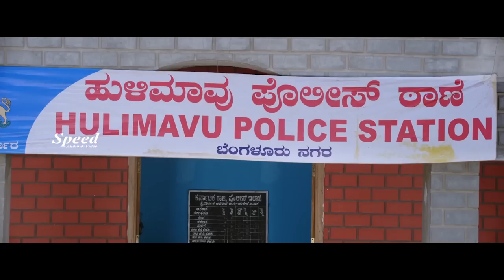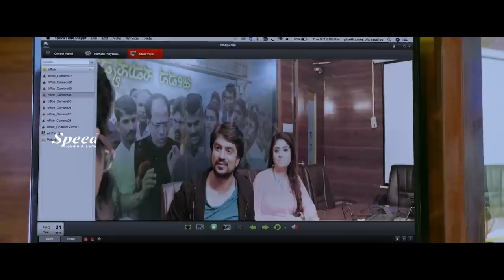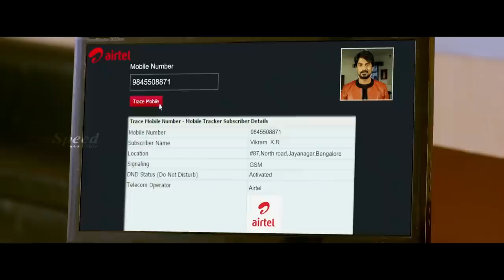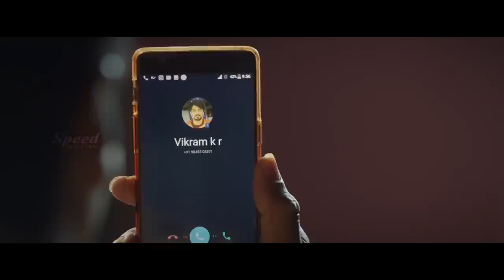Porkkalam Tamil Full Movie | New Romantic Action Thriller Movie | Niranjan| Karunya| Sheethal Shetty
Direction    :  Chiranjeevi Deepak
Starring      : Niranjan Wadeyer, Karunya Ram, Sheethal Shetty
Producer   : A. T. Krishnan
Banner       : ATK PICTURES